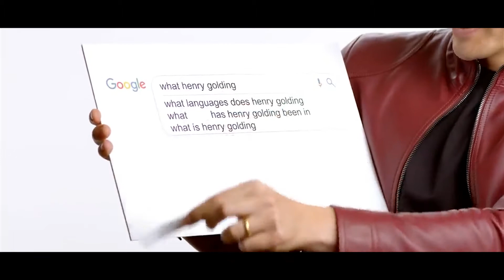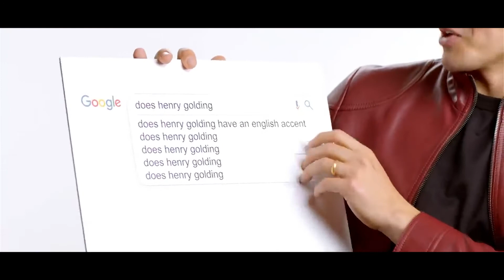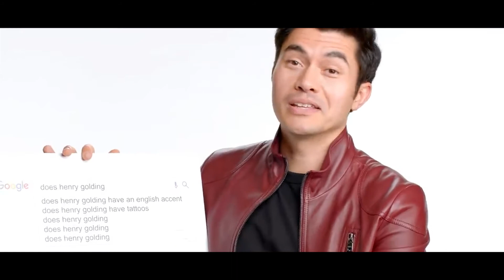How did Henry Golding meet his wife? | Talks about a new film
The biography of Henry Golding is interesting in that the tall handsome Asian appearance at a young age achieved world fame. The actor jokingly calls himself an honorary Jew. According to legend, the grandfather of the rising star of Hollywood during the Second World War was sheltered by a Jewish family, whose surname he inherited.

The actor is happy in his personal life. On the first day of 2011, Henry met Liv Law, a TV presenter and fitness instructor, who became his wife 5 years later, at a Singapore nightclub. The girl felt the strength of the guy's feelings when, after the accident on Fukushima caused by the earthquake, Golding flew for the beauty to Japan, where she lived, and took her to Malaysia.